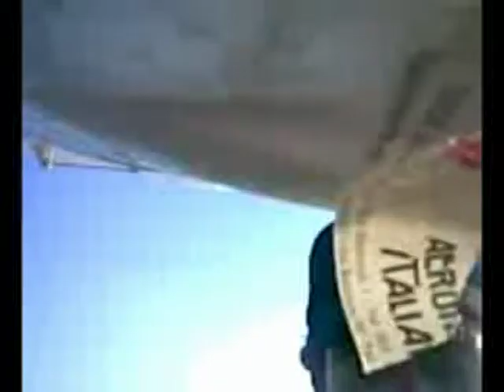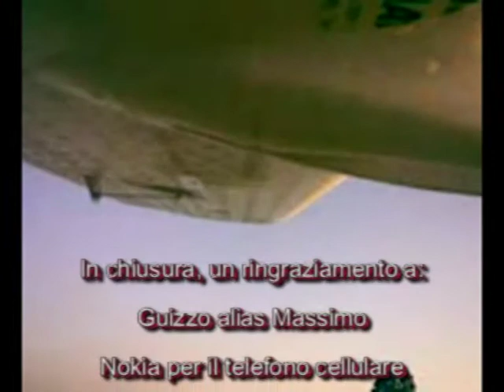twinstar ON BOARD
Ripresa fatta col cellulare da bordo del mio twinstar II